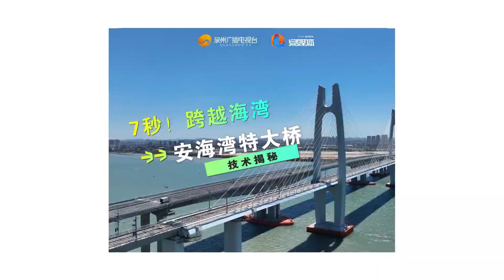7秒！跨越海湾！安海湾特大桥技术揭秘！福厦高铁正式通车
7秒！跨越海湾！安海湾特大桥技术揭秘！福厦高铁正式通车
记者：吕雅稚 苏芳芳 叶宏
责编：骆静宜
审核：施纯添